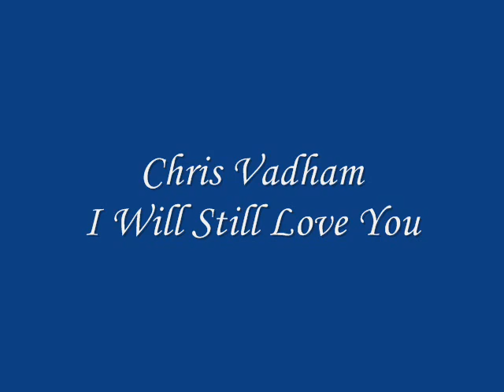Western Union Band - I Will Still Love You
Chris Vadhim with The Western Union Band in I Will Still Love You, one of my favourite songs by the group.